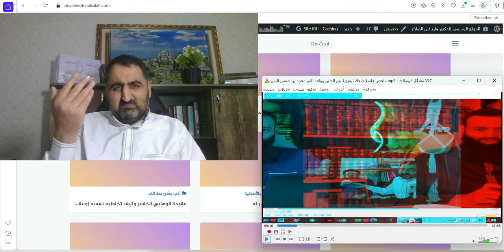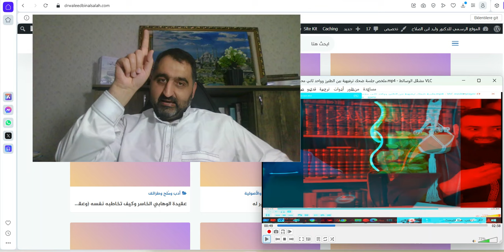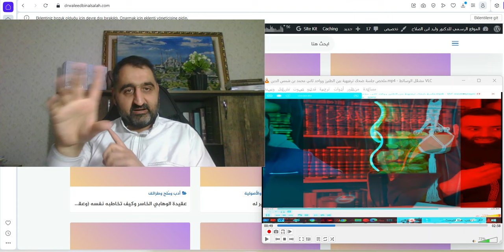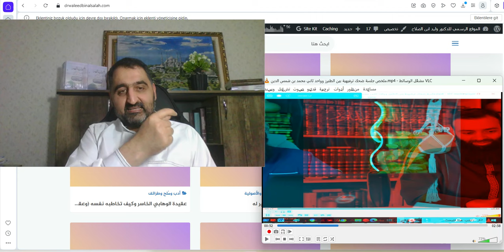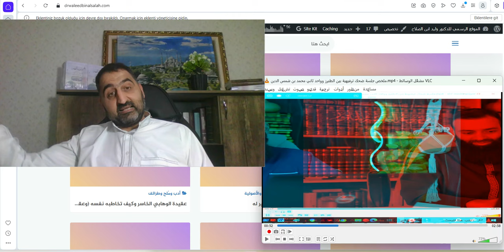رؤيتي للشموسة في المنام وجهله في كتابة المنقوص/ تعقيبي على(جلسة ضحك ترفيهية بين الطبرز وواحد ثان) ج2